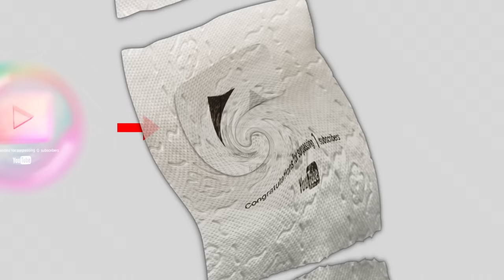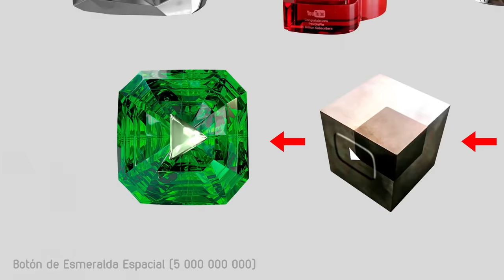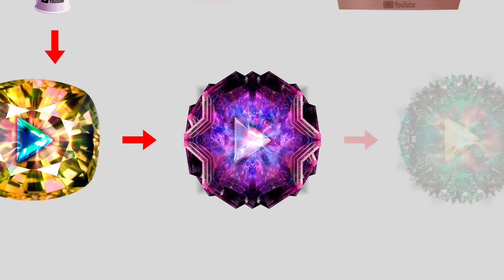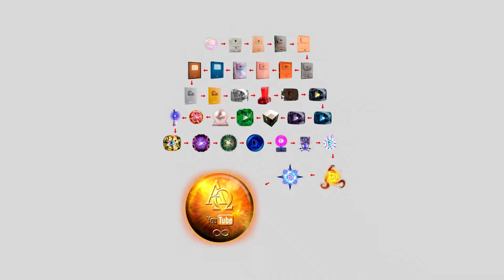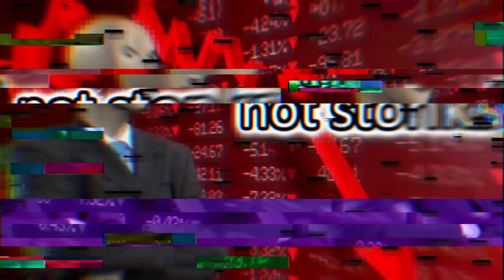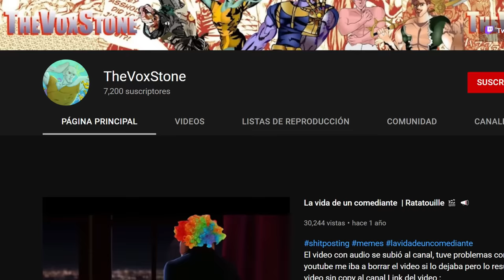Niveles de Poder de los Botones de Youtube (Actualizado 2022)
Debido a que estaba mal con mi voz, mi buen colega @TheVoxStone me ayudó a grabar todo el audio de este video. Y @CatusElGato  el gato realizó el guión, edits y a la vez, editó todo este material audiovisual. Así que este video es gracias a estos dos colegas super sónicos.